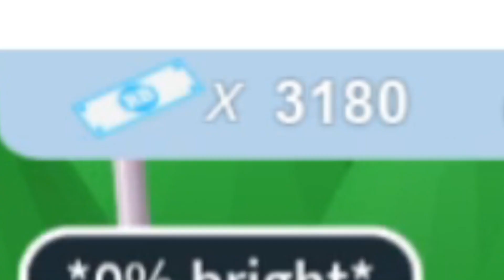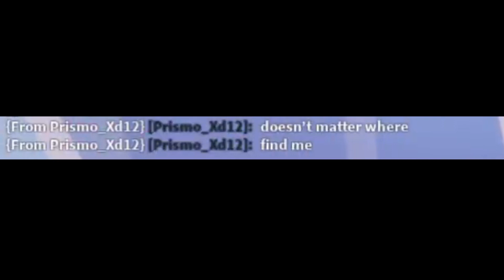The Neighborhood Of Robloxia Police Patrol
Things went well! i think..

Game:
Play 🍂The Neighborhood of Robloxia:

Videos:
All my videos are connected with different storylines of each character. If you want to see more of this character here are the other episodes:

►Samuel Laflamme - 07 GROOM DEATH
►Samuel Laflamme - 09 Stealth Part 1